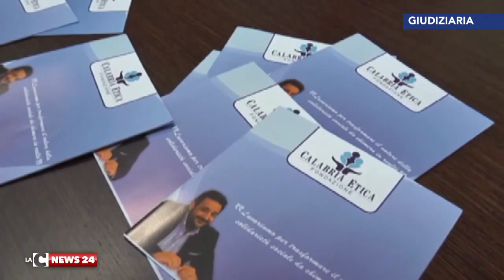CALABRIA ETICA NUOVI SVILUPPI